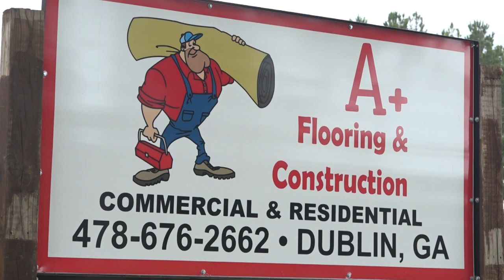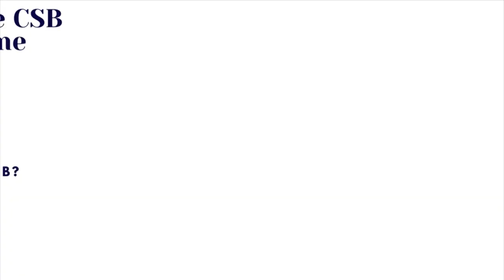Game of the Week - Westside Macon v West Laurens High School